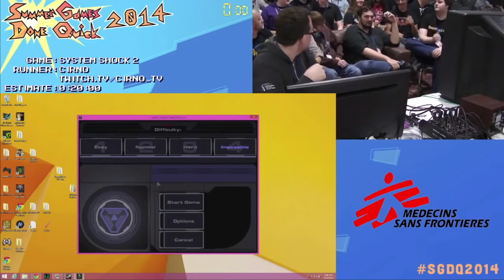Playlist Link / Cirno Plays Games at AGDQ